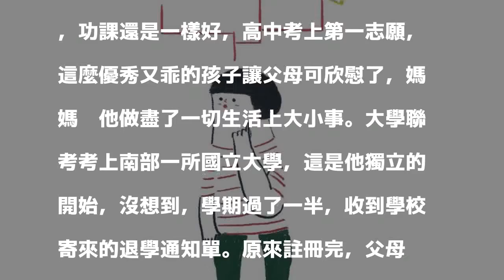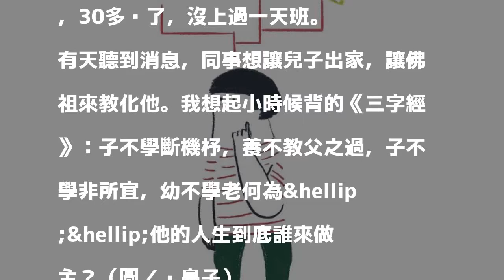明明是資優生 卻為何被退學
〔文／大哉問〕同事的孩子是資優生，上課聽一遍就懂了，課本永遠跟新書一樣，因為根本不必複習也是第一名。

發表評論評論如下。